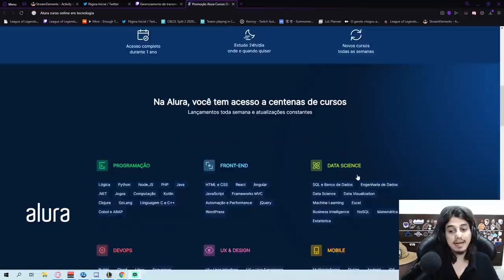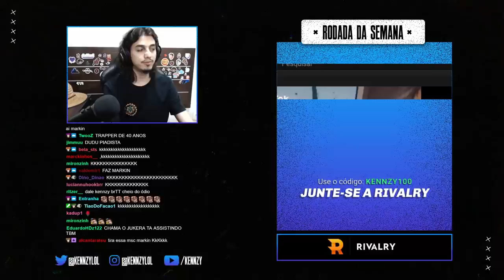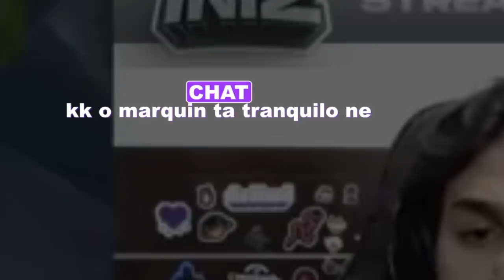OS MELHORES CLIPES DE TODOS OS TEMPOS 🌹